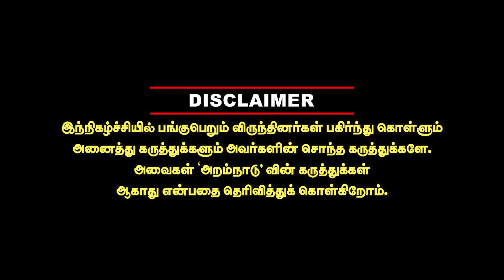1000 படங்கள் -500 கோடி சொத்து - இந்தியாவின் சார்லி சாப்ளின் பிரம்மானந்தம் Cheyyarubalu Exclusive